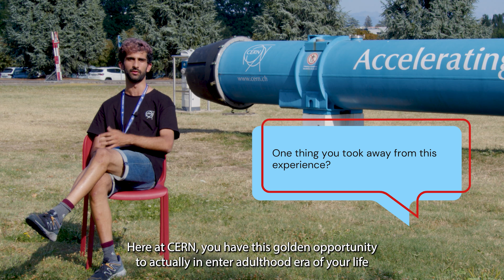Summer internship at CERN? These CMS summer students will tell you what to expect!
This video is for you, if you're thinking of applying at the CERN Summer Student Programme. Our previous CMS summer students gave an insight into their experience!

Special thanks to:
Andres Chicaiza
Daniela Cardoso
Zaina Hurani
Nima Hamed

Music from Uppbeat (free for Creators!)